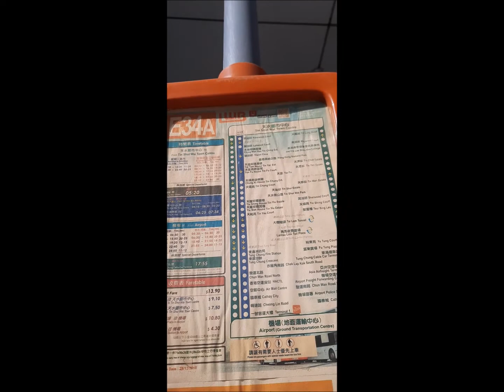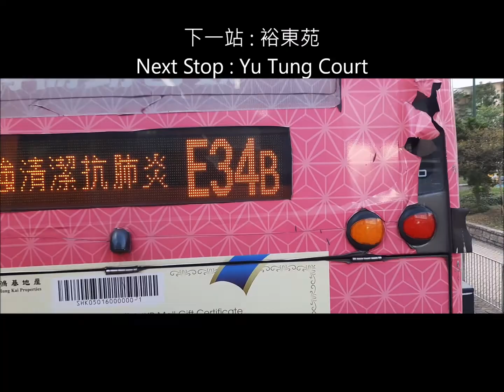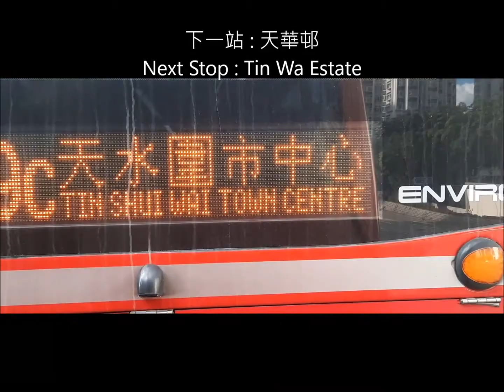《屯赤開通前7.免費升級 》LWB 龍運 E34A 線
大嶼山北部對外巴士路線E34A，由龍運巴士營辦，來往天水圍市中心及機場（地面運輸中心），途經天水圍北、嘉湖山莊、天瑞邨、天耀邨，取道元朗公路、青朗公路、青嶼幹線及北大嶼山公路往返東涌市中心。
原有同時服務天水圍與元朗，往返東涌與機場的E34線，於2014年12月分拆為兩條新路線，E34A線主力服務天水圍居民，繞經天水圍北而不需再途經元朗大馬路，由天水圍南前往東涌只需約40分鐘；至於元朗市的服務，則由另一新路線E34B取代。

往天水圍市中心

往天水圍方向：全程行車里數約為53.1公里，行車時間約為98分鐘。（平均行車時速約為32.5公里）

1.機場（地面運輸中心）巴士總站
2.國泰城
3.機場警署
4.駿運南路
5.機場空運中心
6.亞洲空運中心
7.赤鱲角南路
8.東涌纜車站
9.富東廣場
10.裕東苑
11.青馬收費廣場
12.大欖隧道
13.聚星樓
14.天盛苑
15.賞湖居
16.天水圍公園
17.天瑞邨
18.天華邨
19.天富總站
20.天恩邨
21.天澤邨
22.香港濕地公園
23.香港青年協會李兆基書院
24.美湖居
25.天龍路
26.天水圍市中心